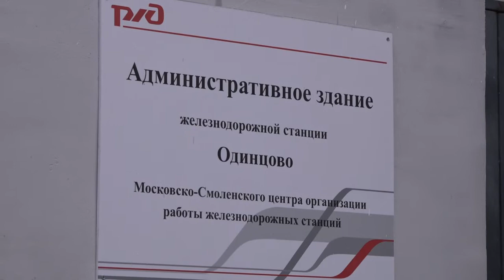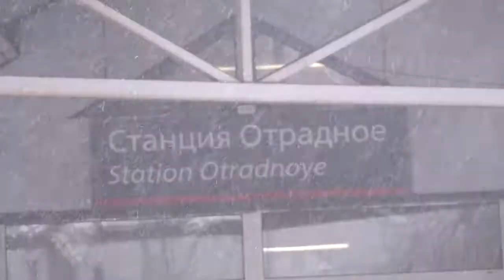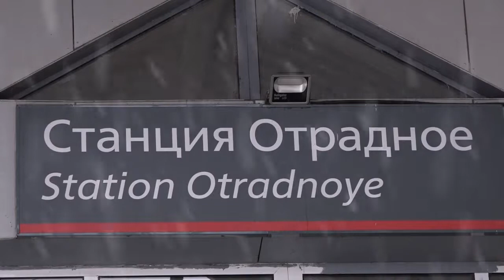Безотрадная картина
Депутат Одинцовского округа Максим Ганин проверил состояние территории, прилегающей к железнодорожным станциям Одинцово и Отрадное. Жители многократно жаловались на большие лужи, ямы на дорогах и неубранный мусор.